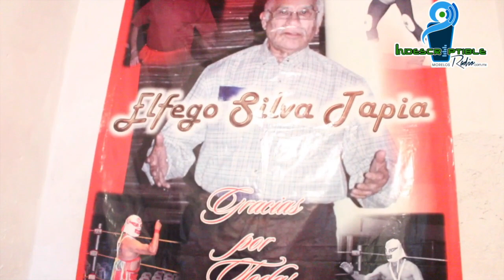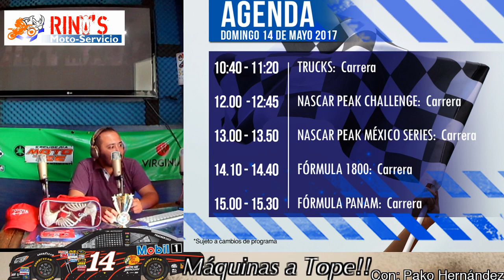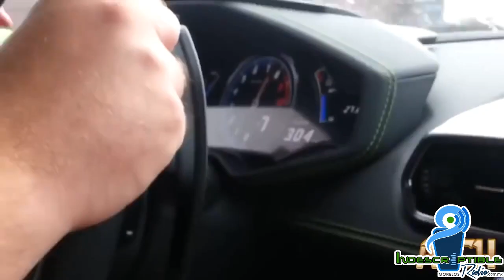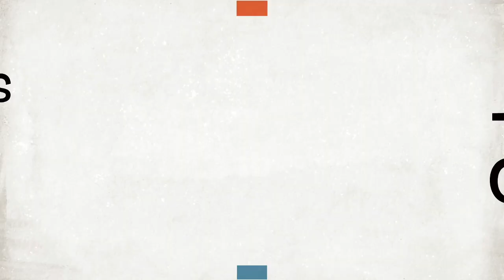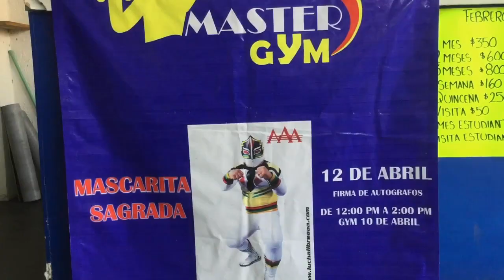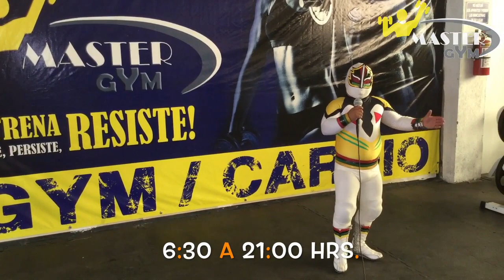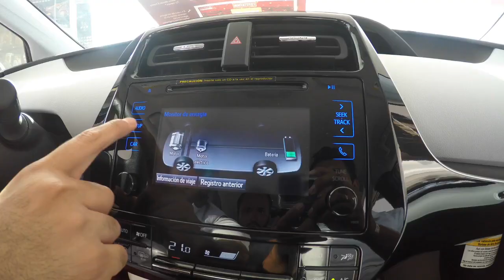NASCARPeakMéxico 3a Fecha en Amozóc, Puebla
Máquinas a Tope es un programa dedicado a todo el mundo del deporte motor. Si tu eres apasionado del Motocross, Enduro, SúperCross, RacingBike, GP, F1, 4x4, entonces no te pierdas nuestros programas y sigue nuestras transmisiones en vivo, donde te daremos las ultimas noticias sobre el mundo de las máquinas a tope!

Transmisión en vivo de Lunes a Viernes de 9am a 11am por

¡La primera! Y después... las que siguen... ¡Si se atreven!